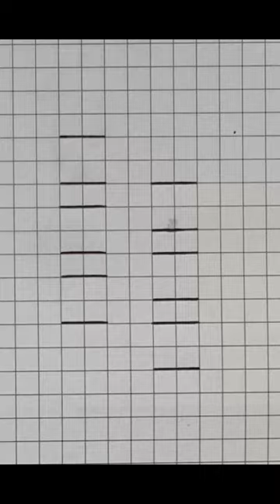3Dart TrickArt SamehSaeed shorts